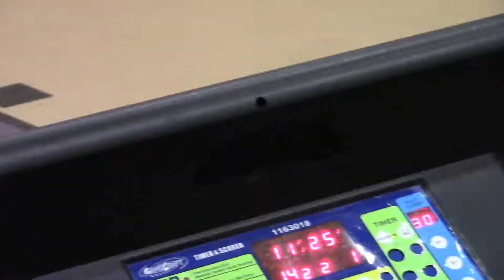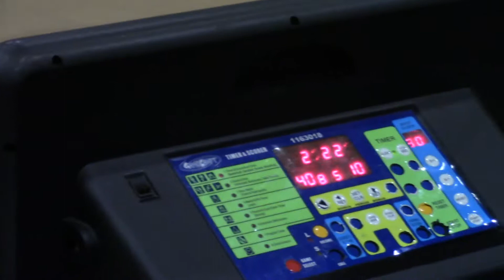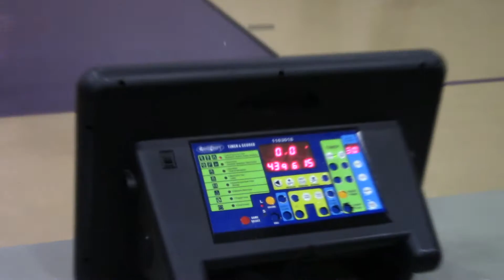Above the Rim Shootout, Atlanta, GA April 20-22, 2018 Game 3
Above the Rim Shootout - Peach State Invitational, Atlanta, GA April 20-22, 2018.
Game 3
STL Blazers vs GA Titans - Barnes